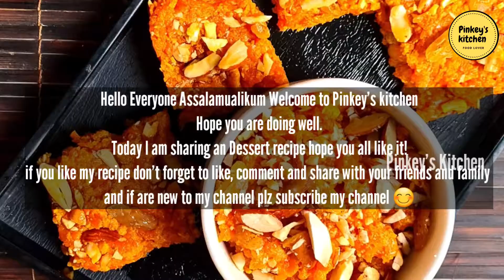গাজরের হালুয়া/বরফি তৈরির সহজ রেসিপি | Carrot Halua | Gajar ka Halwa/Barfi Recipe by Pinkey's Kitchen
Ingredients:
Carrots 500 gm
Ghee 1/3 or 1/4 cup
Powder milk 1 cup (1/2 cup+1/2 cup)
Liquid Milk 500 gm
Salt 1/2 tsp (optional)
saffron

Note 1: I don’t use any water.
Note 2: In whole process flame shouldn’t in high.